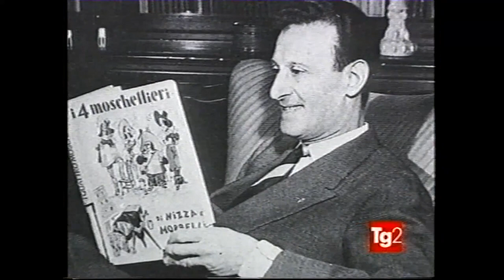NUNZIO FILOGAMO - 9 novembre 1996 - INCONTRO CON IL FAMOSO PRESENTATORE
BUONGIORNO, “cari amici vicini e lontani”,

     ho avuto modo di rintracciare nel mio archivio filmati - che partono dalla data di acquisto della prima videocamera Sony CCD-TR705E Video Hi8 Handycam, effettuata il 17 dicembre 1993, e con la quale furono riprese le immagini che seguono -- proprio l’autore di questo celebre saluto a cui mi sono affezionato con il tempo.
     Si sviluppò un incontro inatteso, tengo a sottolineare, con il famoso presentatore Nunzio Filogamo, presso la Casa di Cura Privata “La Residenza” di Rodello d’Alba - riabilitazione e recupero funzionale - soggiorno per anziani di Rodello d’Alba, dove era ospite nel soggiorno anziani già all’atto del mio ricovero. In questa occasione mi presentai sotto “abiti nuovi” in quanto il nostro primo incontro accadde anni prima, anni di cui ho perso ogni traccia mnemonica. In questa clinica ebbi il secondo ricovero - 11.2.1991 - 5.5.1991 - dei nove ricoveri sofferti con inclusi sei interventi chirurgici per ripristinarmi alla vita.
     Per ora mi basti dire che il popolare conduttore, proferì, poco dopo il ricovero, in più di una circostanza, molte parole di speranza nei colloqui con mia madre, vedendomi di così giovane età ancora sulla sedia a rotelle, completamente inerte, privo di forze e, per la totalità, proteso in un altro mondo, dove non esisteva più il tempo presente e passato.

     Vi narro quanto accade, ricopiando gli appunti redatti allora:

     “Il 9 novembre 1996 fu una giornata così densa di incontri, di messaggi recepiti ed esternati, di continue, irrefrenabili sinapsi, tanto da lasciarmi letteralmente spossato, una volta scesa la notte.
     Dopo i sentiti saluti esternati al dottor Enzo Abrigo, con cui avevo un appuntamento in clinica - il dottore che si occupò del mio caso clinico fin dal ricovero - come da miei propositi, mi recai a riprendere con la telecamera, in completa solitudine, l’incantevole Cappella, modellata sui temi del dolore, della malattia e dell’età --- situata al primo piano della clinica. Terminato il compito, sperduto nel meandro di pensieri che affollavano la mente, dirigendomi verso la mia prossima ed ultima visita, incontrai due persone che sembravano essersi smarrite…
     ‘Allora anche qualcun altro è a conoscenza dei problemi di orientamento…’
     --- la riflessione immediata che si formò. Non potei che sorridere di gusto udendo l’affermazione che sviluppò:
     “È un vero e proprio ministero, questo!”
     --- trovandosi perduti all’interno della clinica e chiedendomi informazioni in merito alla… ‘[…] diritta via […]’ da seguire.
     Consigliai loro di prendere l’ascensore:
     “Se siamo andati sulla luna..., usciremo da qui, da questa ascensore...”: un filo di speranza si era formato…
     Venni a sapere che, tra le loro occupazioni, lavoravano per una radio privata e si trovavano nella clinica perché alla ricerca del personaggio indimenticabile verso il quale, in quel momento, ero diretto, senza appuntamento…

     Questo filmato è, a suo modo, anche importante per analizzare il mio linguaggio di fine 1996 --- a sei anni dal trauma cranio-encefalico --- lessico che ho dovuto codificare per una seconda volta, a seguito dei: “focolai emorragici diffusi, alla regione frontale e fronto-temporale” che causarono molteplici conseguenze, al di fuori di qualsiasi previsione. Lo stato emozionale dettato dall’incontro, tuttavia, a tratti, non giova alla mia espressione orale che, comunque, risulta in progresso.
     Infine, scusate se, talvolta, si registrano imprecisioni di ripresa, con relativi “ondeggiamenti” dell’obiettivo…

     SALUTI!